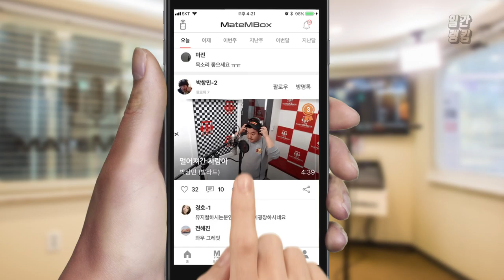진성 - 안동역에서 / 트로트 추천! [일간 랭킹 TOP4 2019년 06월 04일]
역시 트로트라 그런지
넘넘 신나네요~~~